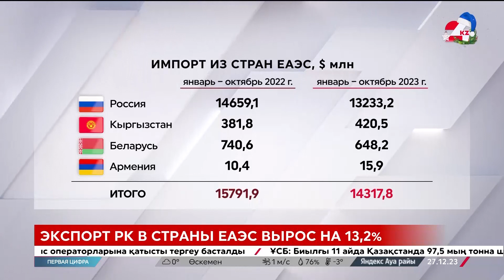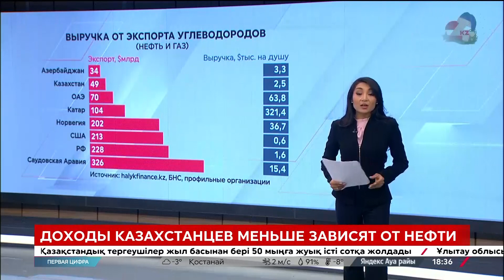Какие перспективы откроет перед Казахстаном торговля с Ираном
Страны ЕАЭС подписали Соглашение о свободной торговле с Ираном. Подписание прошло в рамках заседания Высшего Евразийского экономического совета в Санкт-Петербурге. Какие перспективы откроет перед Казахстаном новый документ? Ответ на этот вопрос узнавала экономический обозреватель «24KZ» Гульнара Хасан.